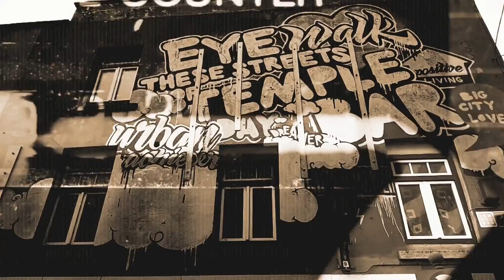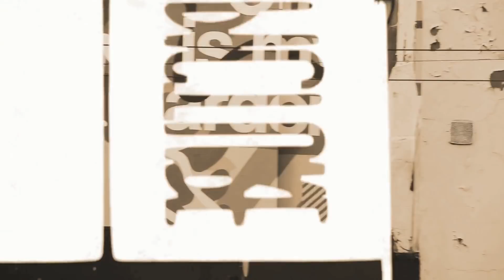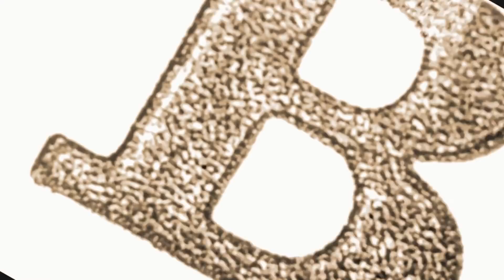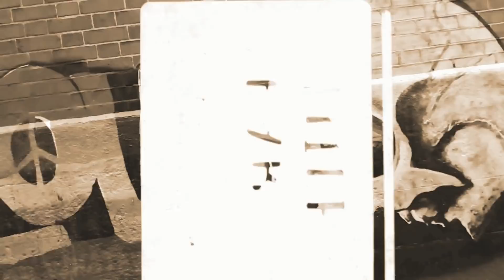Arms of Kismet - Careless World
From THE HELIUM AGE on Wampus Multimedia. Words & music by Mark Doyon (ASCAP/WMM Songs).

writing at the Broke Cafe
imagining I had some cash
sipping gin & tonics and
eating bangers & mash
bouncer bounced right up me
as if he had something to say
‘who do you think you are?’
I said, ‘Ernest Hemingway’

it’s a world without care
a bus that charges no fare

so I grabbed a taxicab
and ditched it at the Square Kenmore
a guy was sitting on a stool
checking IDs at the door
he flipped out a flashlight and
as I turned my back
he said, ‘this ain’t your picture,
Mr. Kerouac’

then I was pulling a rickshaw down
the median of Mass Ave
and it looked suspicious, boy
it’s not something I would normally have
a cop pulled me over
and said, ‘when you turn, you blink’
I said, ‘I’m the Dalai Lama
and I get free drinks’

get control of the bus

don’t worry, girl
it’s a careless world